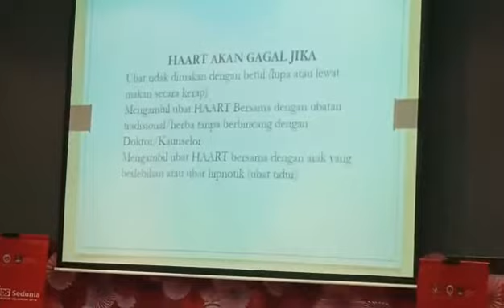[World AIDS Day] UiTM Dengkil - Understand HIV and AIDS Short Drama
This short drama was done at DK D3 in Pusat Asasi UiTM Dengkil in 2018/2019 session by a few students from red crescent club directly supervised by the UiTM Dengkil's Health Centre (Pusat Kesihatan UiTM Dengkil (PK)).